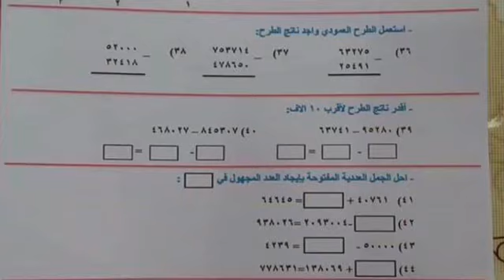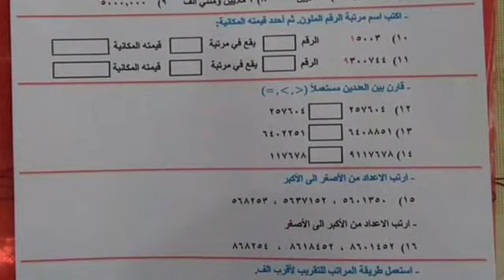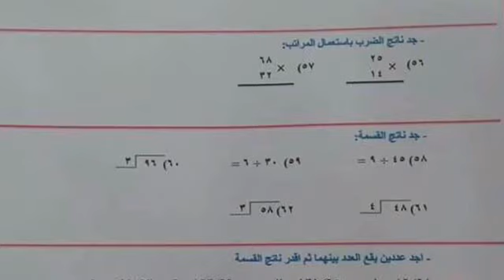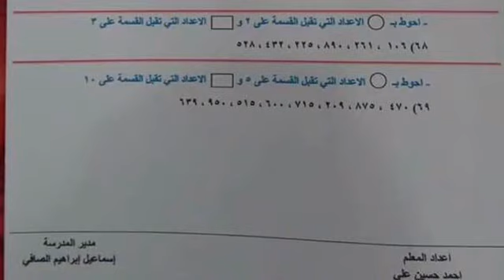نماذج من أسئلة رياضيات الرابع الأبتدائي نهايه الكورس الأول نصف السنة 2018-2019